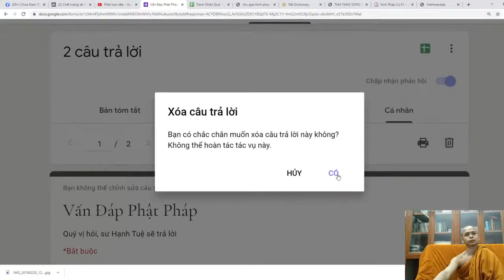116. Mở khóa tu thiền ở nghĩa trang